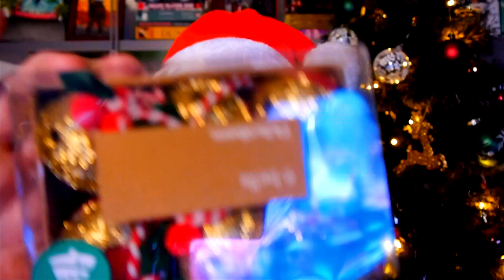ASMR Christmas Triggers 🎄 Cosy Christmas Trigger Assortment & Festive Tingles! (ASMR Whispering)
A little ASMR Darling inspired Christmas trigger assortment :)
🤗 Top Patrons: Jacob Frei, Larethian God, Jim ASMR, Emerald Rose ASMR & Mr Tattoo ASMR  ❤️

🎧 HEADPHONES RECOMMENDED 🎧

ASMR (Autonomous Sensory Meridian Response) is just a long and not particularly applicable set of words coined by someone with no actual background in science, who just wanted an official sounding way of describing the pleasant and relaxing sensation that some people feel when listening to certain sounds or watching certain visual movements etc. (these are types of ASMR triggers).

The "ASMR Feeling" often described as "Tingles" can be different for different people and can be triggered by all sorts of different sounds or visual cues but is usually described as a nice tingly sensation often on the head, neck or back... it's a similar type of sensation to "Frisson" you know... those nice shivers you sometimes get from certain music or movie scenes BUT it's not quite the same and NOT everyone experiences ASMR (and those that do... might only experience it sometimes and with certain triggers).

Sheffield University carried out this scientific research which concluded that ASMR may benefit both mental and physical health

SO while the science is still in its infancy... ASMR is a very real sensation which is helping people all around the world to relax and feel nice... the ASMR content you see here and across YouTube is made intentionally to try and trigger the feeling of ASMR but equally can be just as relaxing for people who don't feel ASMR who simply find the sounds or visuals calming or interesting... in the same way you might listen to ambient background noises like rain or ocean sounds to help you relax or sleep... hope that helps clear things up :D

Note: You may also see content labelled ACMP (Russian spelling) or some common misspellings such as ASRM or AMSR... don't worry it's all referring to ASMR!